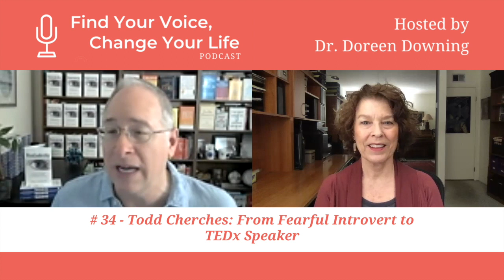Find Your Voice, Change Your Life Podcast Preview with Todd Cherches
Dr. Doreen Downing's Find Your Voice, Change Your Life Podcast Preview features Todd Cherches. To describe Todd as a shy child would be an understatement! As a very tall yet introverted boy, he hid in the back of the class and was afraid to speak up– or even to answer the telephone at home...READ MORE & WATCH THE EPISODE ON YOUTUBE

✅ GUEST interview titled, “From Fearful Introvert to TEDx Speaker,” can be found on all podcast channels (Apple, Spotify, Google, etc.) and on Dr. Doreen Downing’s Find Your Voice, Change Your Life

✅ Watch all Find Your Voice, Change Your Life podcast episodes on Dr. Doreen Downing's

✅ Do you want help to break through anxiety so you can find your voice and speak without fear? Download the free 7-Step Guide to Fearless Speaking